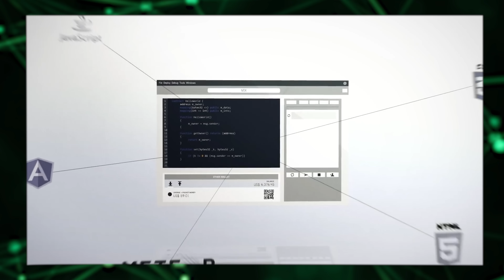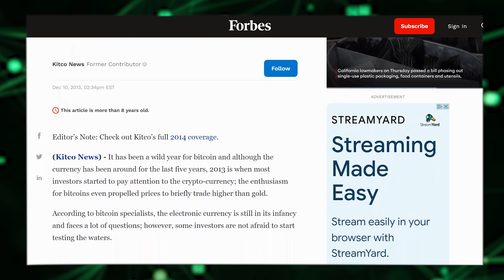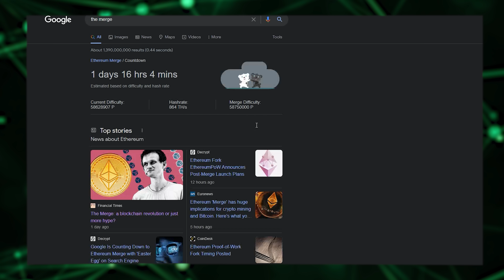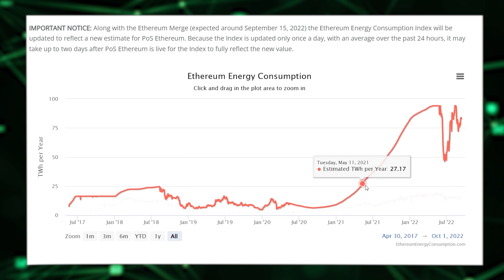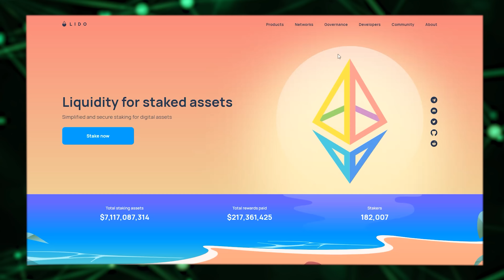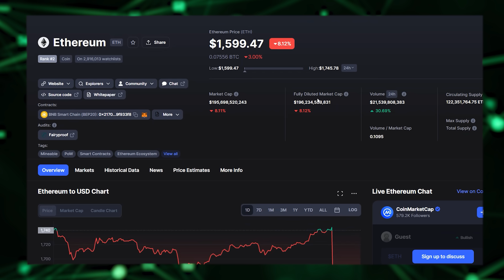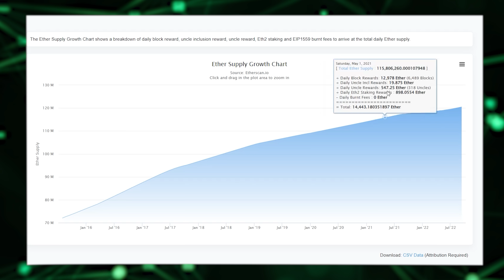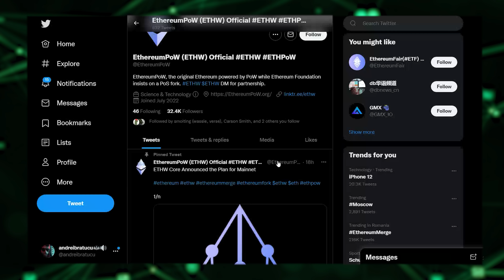The MERGE. Ethereum la cel mai așteptat moment. Ce se schimbă?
Text - Andrei Brătucu
Imagine și sunet - Andrei Brătucu - @andreibratucu
Montaj - Andrei Brătucu